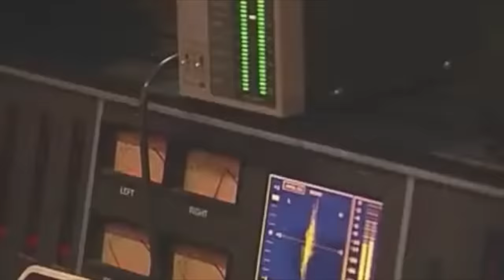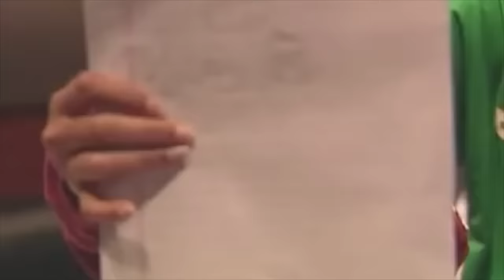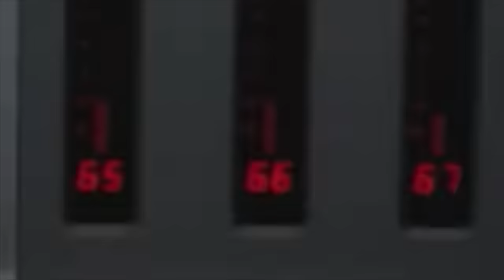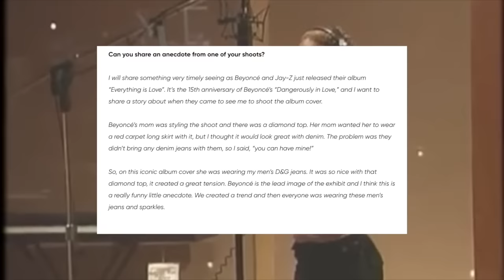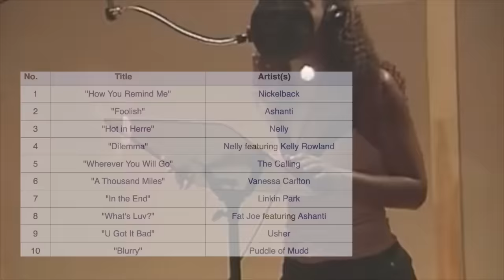The Genius of: Beyoncé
This is a retrospective deep dive on all of Beyoncé's iconic albums and eras.

Raonix Sounds (Ron-nix)

About Me:
SOCIALS 👣
Dominique (she/her)